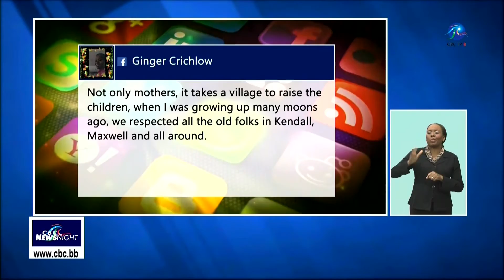CBC NEWS NIGHT APR 12 2019